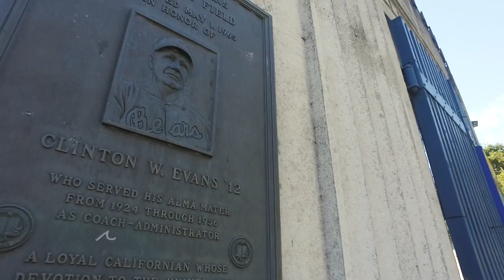Cal Baseball: 2019 Preseason Preview